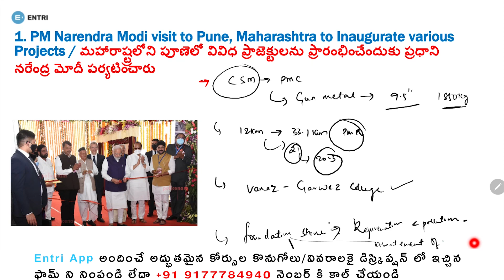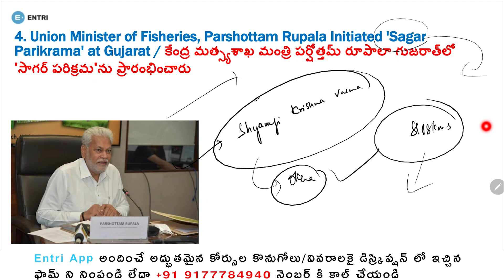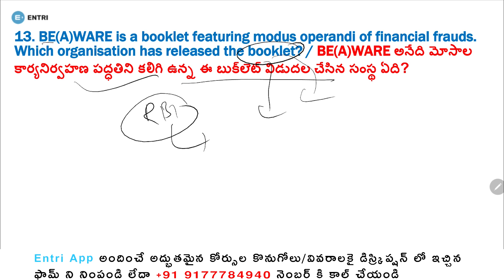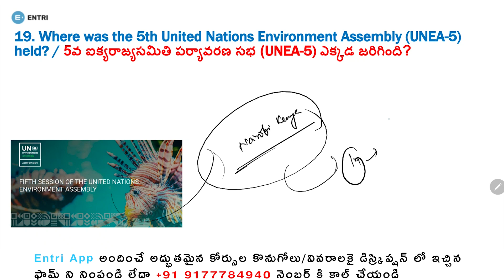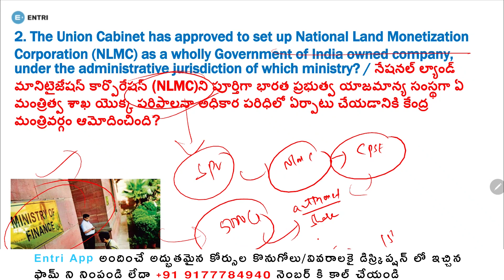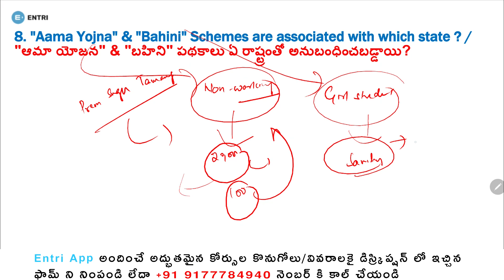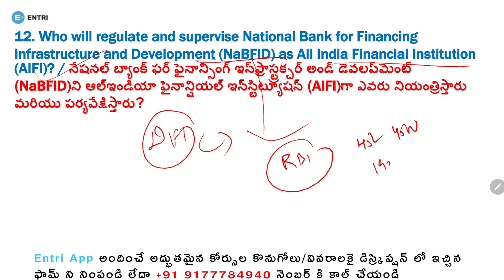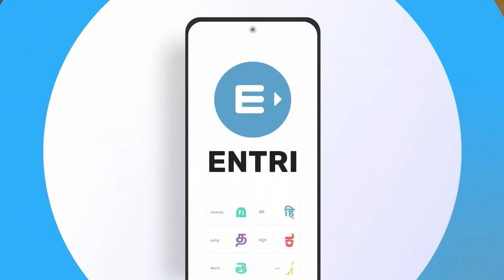Daily Current Affairs in Telugu | 8-11 March 2022 | Current Affairs Today in Telugu | TSPSC | APPSC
We have covered most important Current Affairs of 8-9 March 2022 in Telugu. We explained Daily Current Affairs of February 8-11 in Telugu in Multiple Choice Questions format so as to give you real time experience of the exam and also to create interest in you while learning Daily Current Affairs in Telugu.

ప్రభుత్వ ఉద్యోగమే మీ లక్ష్యమా? మీ ప్రిపరేషన్ లో Entri App ఎప్పుడూ తోడుగా ఉంటుంది. ఇప్పుడే Entri App ని డౌన్లోడ్ చేసుకోండి
మేమందిచే ఫ్రీ మెటీరియల్ & క్విక్ అప్డేట్లను పొందండి మా టెలిగ్రామ్ ఛానల్ ద్వారా. ఇప్పుడే జాయిన్ అవ్వండి

Daily Current Affairs is an important thing to follow on Daily basis without fail. Current Affairs Today have gathered lot of importance in Today's Competitive Examinations. Most of the Questions in most of the Competitive Exams will be from Current Affairs only or from the Static references of Current Affairs only. Don't miss any session of Current Affairs March 2022. These Daily Current Affairs sessions are very helpful for all competitive exams. Hope this session, Daily Current Affairs in Telugu | 8=9 March 2022 | Current Affairs Today in Telugu | TSPSC | APPSC, is helpful for your preparation.